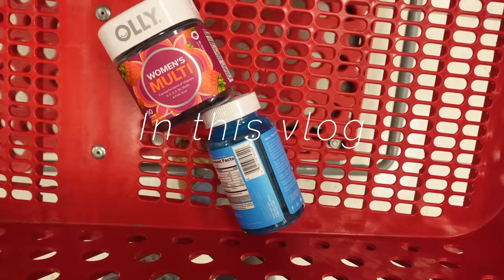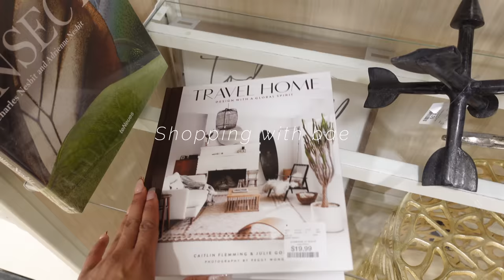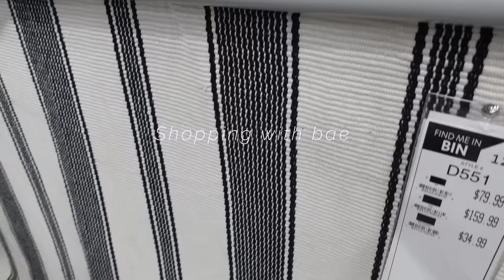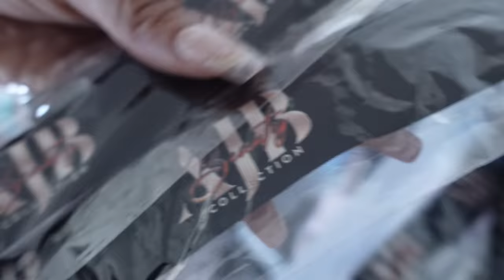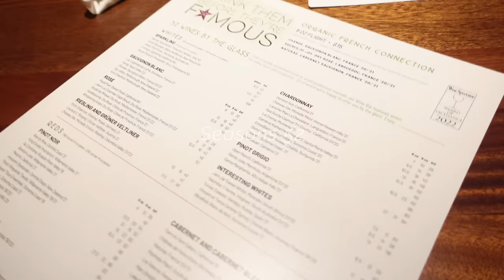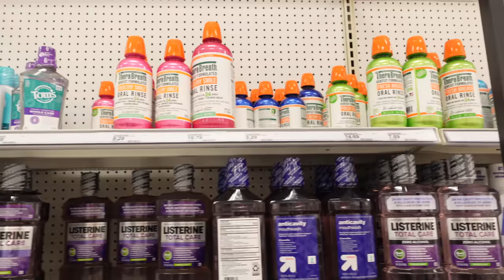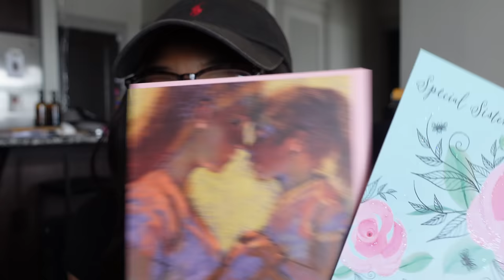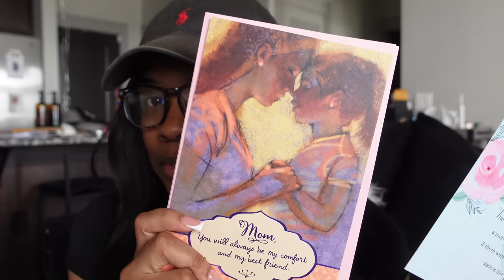DAYS IN MY LIFE | Apartment shopping in Memphis🚗 + Target hygiene shopping 🫧+ IKEA + Eat w/ us💕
Snap Chat: Loveee_Janeee
Mercari: _Akeiraaa
Time stamps
0:00 intro
0:17 intro to Vlog + shopping w/ bae
4:52 Dinner w/ bae
5:32 GRWM to go to Memphis + breakfast car talks
11:18 we made it! Seasons 52 restaurant
12:02 target & ikea
12:30 Update
16:19 Drive w/ me, Sonic
19:04 Update on bedroom transformation
23:04 Casino with fam, new nails + shopping
29:59 Hygiene shopping at target
31:42 Target hygiene haul + Burlington

APPs

AGE: 24
BIRTHDAY: Aug 1st
CAMERA: Sony ZV-1
EDITING SOFTWARE: Final Cut Pro